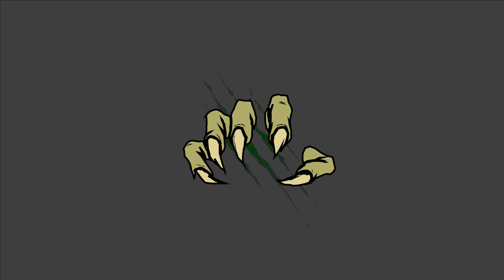[FREE] '' Claws ''| Beat Battle Trap Beat 2023|Rap Instrumental Beat 2023 Dark Beat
Lox

Purchase: DM in instagram or e-mail